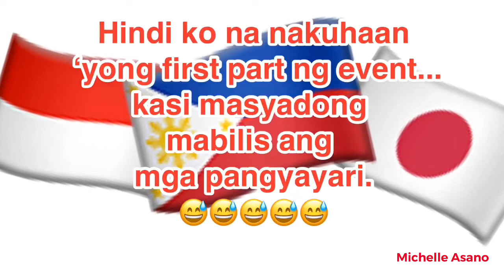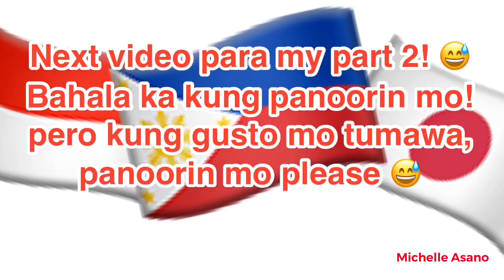Indonesian, Japanese and Filipina | Bonding with Japanese High School Student | Vlog #23 Part 1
Makigulo at makilaro sa mga Japanese,
Indonesian and Pinay!
This is event ay para sa mga Japanese High School student upang sila ay matutong makisalamuha sa ibang tao lalo na sa mga Foreigner.
Kilalang mahiyain ang mga Japanese,
marahil ito ay dahil na din sa kanilang kultura at nakaugalian o nakalakihan.
Kaya ang gobyerno ay naglaan ng pondo sa ganitong programa upang ang mga High school student ay matutong makipagbonding sa ibang tao.

May part 2 ang vlog na to
(panoorin mo na din para ngumiti ka naman)
Link ng Part 2:

Edit Video: Vivavideo and Videoleap